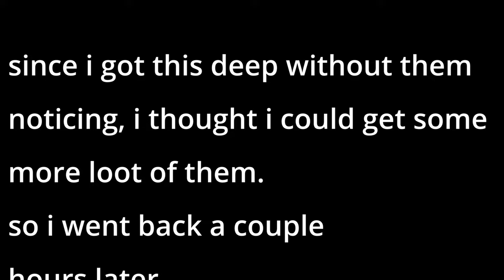GHOSTING AND GRIEFING ZERGS (GONE WRONG)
Rust Montage
Rust PvP
Rust Raiding
Rust Base Building
Rust Highlights
Rust Gameplay
Rust PvP Montage
Rust Cinematic
Rust Epic Moments
Rust Solo Survival
Rust Group Gameplay
Rust PvP Highlights
Rust Base Raid
Rust Base Defense
Rust Building Montage
Rust Battle Royale
Rust Funny Moments
Rust Sniper Montage
Rust Helicopter Raid
Rust Wipe Day
Rust Trap Base
Rust Bow PvP
Rust AK Spray
Rust Rusty Recoil
Rust Double Barrel Shotgun
Rust AK-47 Montage
Rust Satchel Raid
Rust Rocket Raid
Rust Solo PvP
Rust Clans
Rust Crossbow PvP
Rust Roof Camping
Rust Offline Raid
Rust Farming Montage
Rust Heli PvP
Rust Base Design
Rust Compound Raid
Rust C4 Raid
Rust Flamethrower Raid
Rust Wipe Highlights
Rust Bow Raiding
Rust Shotgun PvP
Rust Crossbow Raid
Rust Combat Montage
Rust Airfield PvP
Rust Harbor PvP
Rust Military Tunnels PvP
Rust Oil Rig PvP
Rust Excavator PvP
Rust Cargo Ship PvP